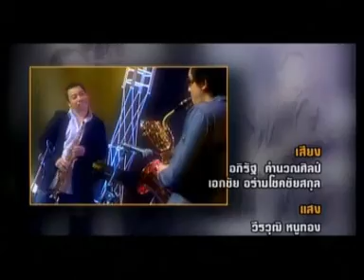8JAN10 THAILAND's NEWS 12of16; PART12